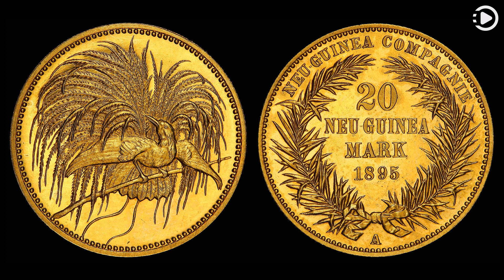Wikipedia Picture of the Day: 2021-10-20 - German New Guinea (Narrated by Matthew)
Wikipedia Picture of the Day - October 20th, 2021 - German New Guinea (Narrated by Matthew)

German New Guinea was a German colonial protectorate established in 1884 in the northeastern part of the island of New Guinea and several nearby island groups. The German New Guinea Company was founded in Berlin by Adolph von Hansemann and a syndicate of German bankers for the purpose of colonizing and exploiting the protectorate's resources. This gold coin, worth 20 New Guinean marks, was issued by the German New Guinea Company in 1895, and is now part of the National Numismatic Collection at the Smithsonian Institution.

Design credit: German New Guinea Company; photographed by the National Numismatic Collection

This video was auto generated using data and media from Wikipedia.